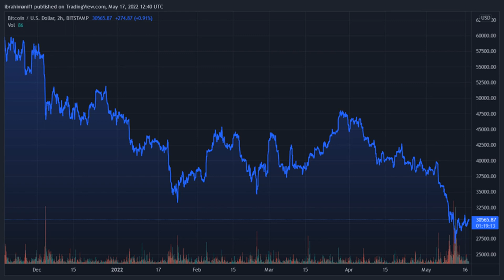Institutional Investors Flood Over $300 Million In Bitcoin Fund, BTC To Reverse Above $30k?